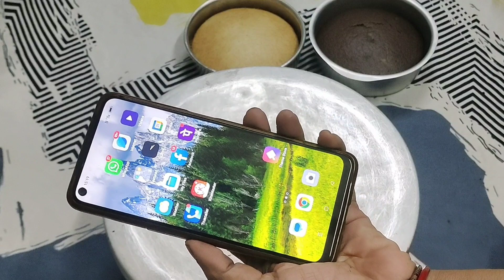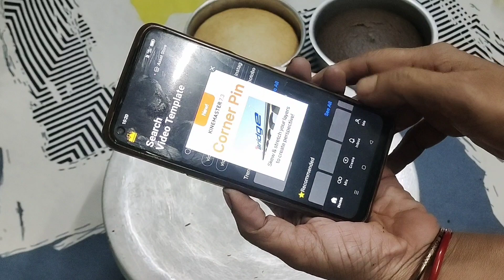Cake Business कैसे Grow करें l Christmas Cake l Christmas Tree l Chocolate l Spandan's Cake World l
video link 👇
Daily Order के लिए Bakery Shop से कैसे Deal करें। How to Grow Your Cake Business। Spandan'sCakeWorld

Bakery business Ideas l Whipped Cream Flower Design l Cake Decorating l Spandan's Cake World l

Bakery Style Pineapple Cake Recipe l घर में Cake Business कैसे करें l Spandan's Cake World l

क्या आप भी Cake Business Start करना चाहते हैं तो ये Video आप के लिए है l

घर बैठे ही Profit कमाओ बिना Cake Order के। एक बार try करके देखो परेशान का हल l

ज्यादा Order के लिए ऐसे ही संपर्क कीजिए l Cake का Taste ऐसा हो कि कहीं पे खाया न हो।

दूर से Order आया मेरी Tricks काम कर गया।New Doll Cake Decoration l Barbie Doll। Spandan's Cake World

Hello friends- If you like my today's video then give it a thumbs up👍& don't forget to subscribe my channel and also click on the notification bell🔔 so your phone gets a notification whenever I upload a new video.
your quarries _
cake business from home
cake business tips and tricks in hindi
cake business plan
cake business success stories
cake business name ideas
home bakery
home baker
whipped cream
chocolate cake
chocolate frosting
frosting chocolate cake
1Kg chocolate cake
Christmas day
Christmas cake recipe
Christmas cake design
Christmas cake decoration
choco chips
Christmas tree
merry Christmas
cake decorating
Spandan's Cake World